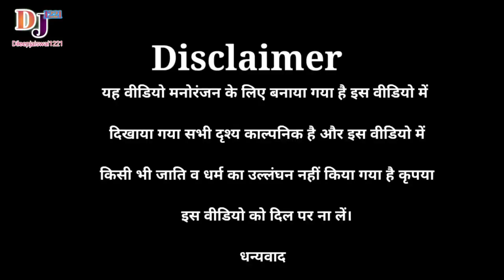हमरा जिला के मोहर लग जाए//प्रागराज जिला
हमरा जिला के मोहर लग जाए